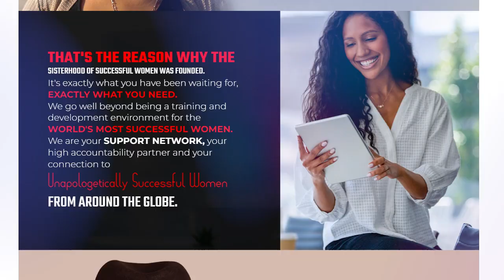SOSW Promo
Are you a women leader ready to prioritize yourself, cease being a SUPERWOMAN, be supported by a team of cheerleaders and create the life you can totally, completely and utterly love each and every day? If so, the SISTERHOOD is the place for you.